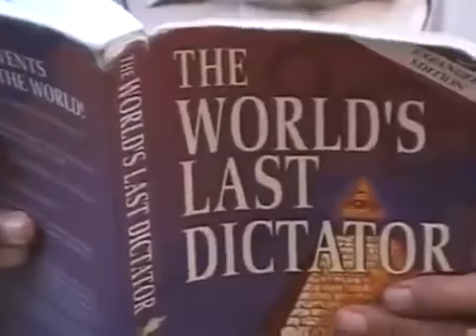Re upload: PT 11 GMS APOSTLES IN D C 9 2014 (The Mark)